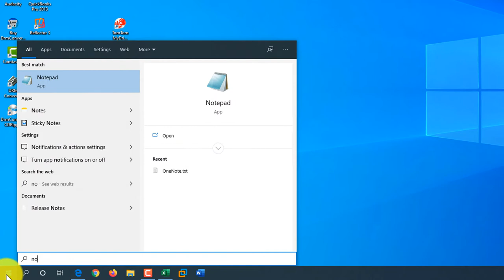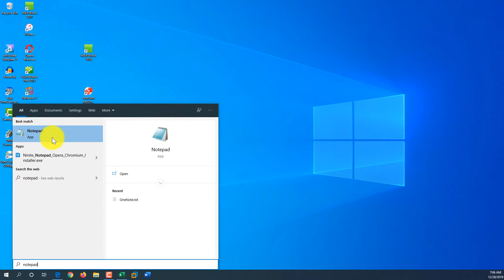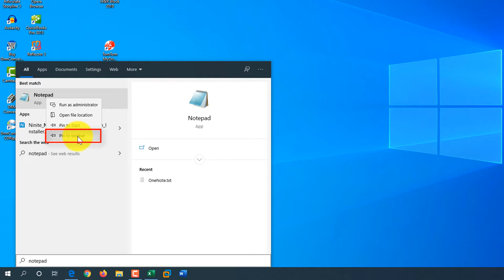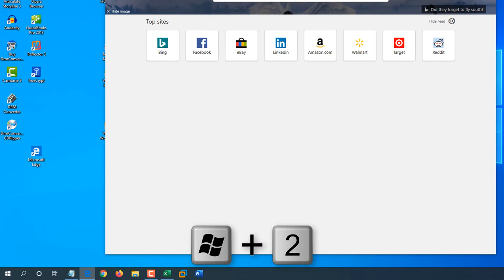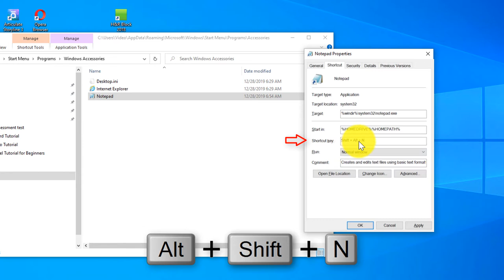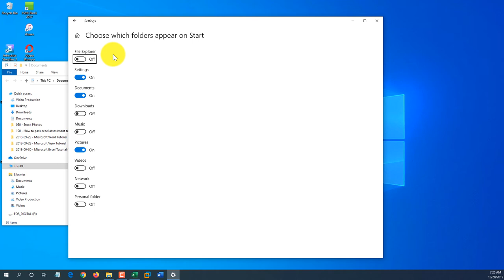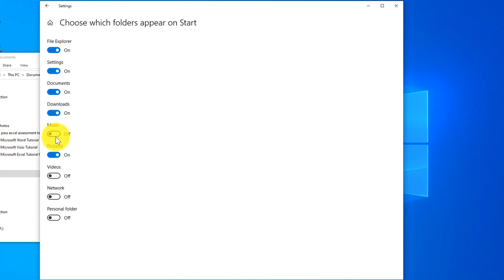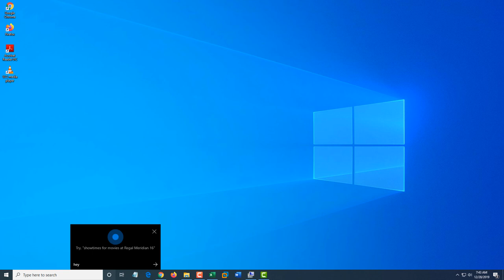Windows 10 Start Menu, Taskbar & Start Screen Tutorial [+Tips and Tricks]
In this tutorial we will look at Tips and tricks on how to use Windows 10 Start Menu, Taskbar & Start Screen.